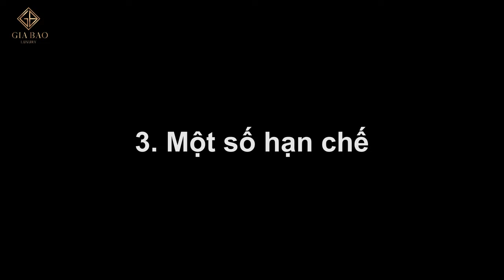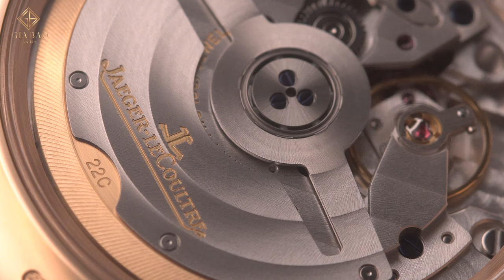Đồng hồ với chất liệu hàng trăm triệu năm tuổi có gì đặc biệt?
Gia bảo Luxury sẽ giới thiệu đến các bạn một chiếc đồng hồ sở hữu một loại mặt số có tuổi đời hàng trăm triệu năm mà mỗi lần nhắc tới chúng ta sẽ nghĩ tới thời kì đồ đá và những chú khủng long! Chúng ta hãy cùng nhau tìm hiểu trong video này nhé.

Hệ thống showroom:
- 69 Quang Trung, Hai Bà Trưng, Hà Nội
- 55 Đống Đa, Hải Châu, Đà Nẵng
- 164 Trần Hưng Đạo, Quận 1, TP Hồ Chí Minh